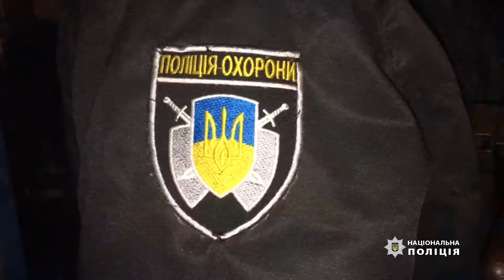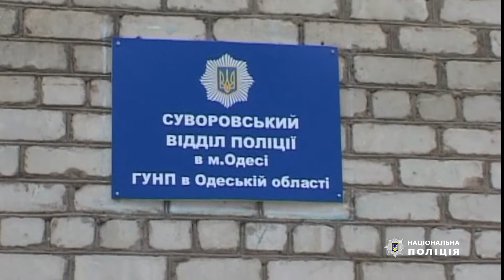Тяжкі тілесні ушкодження